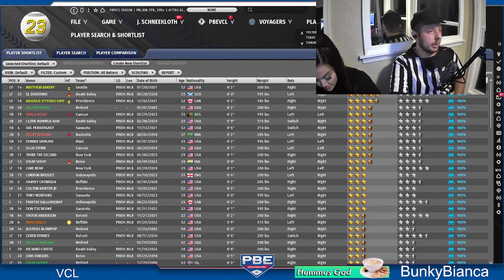Hummus God Proposes to BunkyBianca live on stream!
PBE Commissioner, Hummus God, proposes to his girlfriend, BunkyBianca, on stream.